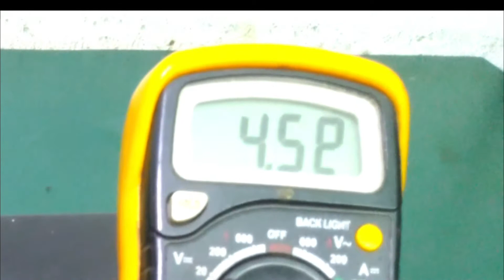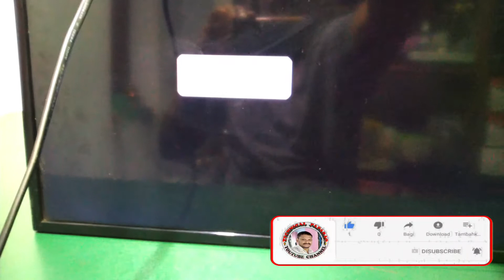LED TV power light blinking but not on.LED TV on problem repair.TV power OK but not on.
LED TV power light blinking but not on.LED TV on problem repair.TV power OK but not on.led TV repair in Telugu.led TV light blinking.led టీవీ అన్ చేస్తే power లైట్ వెలుగుతుంది కాని టీవీ ఆన్ అవ్వడం లేదు ఎలా రిపేర్ చేయాలి .